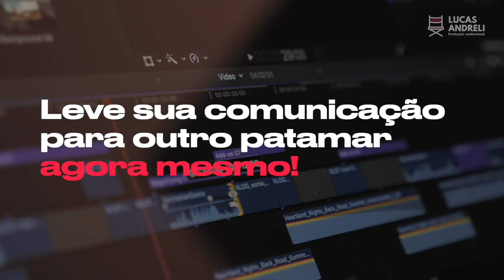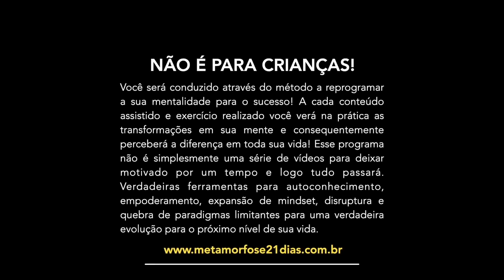OS PRIMEIROS MINUTOS DA MANHÃ PODEM SALVAR SEU DIA | Nando Pinheiro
Pessoas que estão somente focadas em suas rotinas e estão esquecendo o resto são aquelas que se dedicam exclusivamente ao trabalho, aos estudos ou a algum projeto pessoal, sem dar atenção às outras áreas da vida.

Elas também podem se sentir sobrecarregadas, estressadas ou insatisfeitas com os resultados que alcançam. Algumas possíveis causas para esse comportamento são: perfeccionismo, medo de fracassar, pressão externa, falta de autoconhecimento ou de autoestima.

🚀 Preciso contratar uma produção de vídeo!